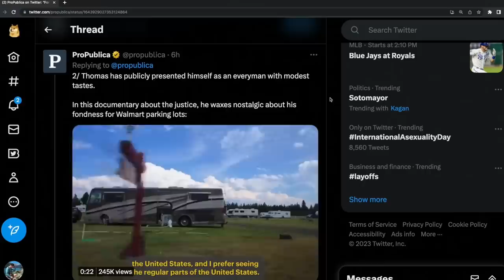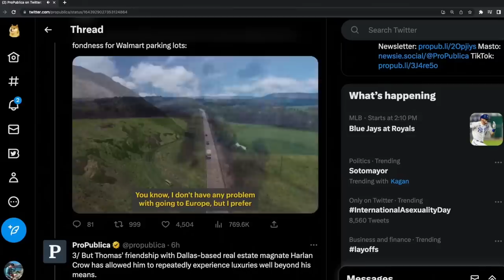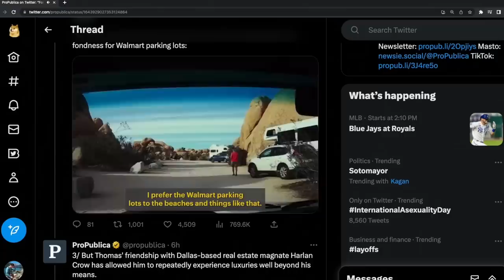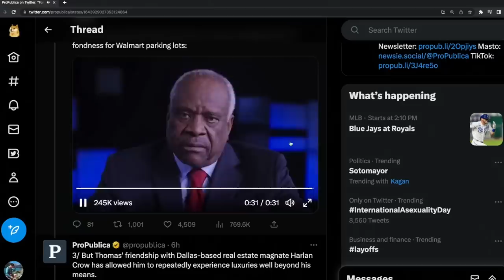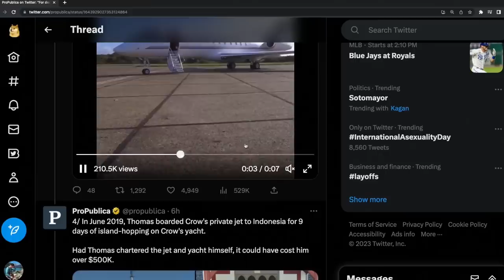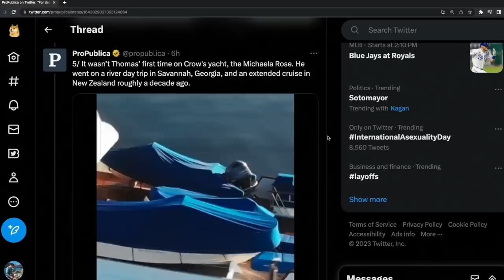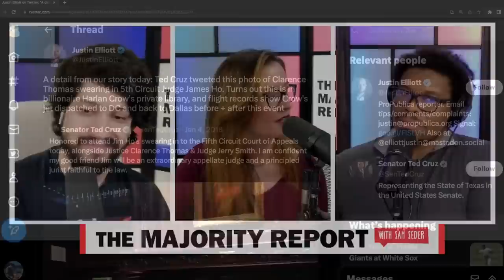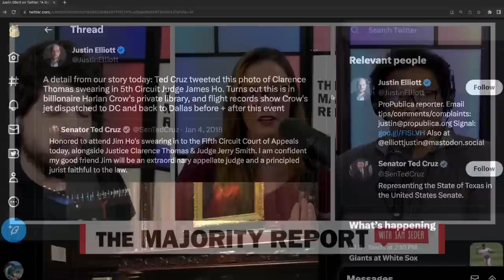Clarence Thomas BUSTED Secretly Accepting Luxury Trips From GOP Donor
ProPublica released a report about US Supreme Justice Clarence Thomas secretly accepting luxury trips for decades from a major Republican donor named Harlan Crow.

In a documentary about his life, Justice Thomas explains how he has simple tastes and how he prefers traveling to the "regular parts" of the U.S. than traveling to Europe. He also expresses his preference for spending time in Walmart parking lots over beaches.

ProPublica highlights a photo of Sen. Ted Cruz from 2018 where he joined Justice Thomas at a swearing in for Circuit Court Judge James Ho. The swearing in took place in Crow's private library.